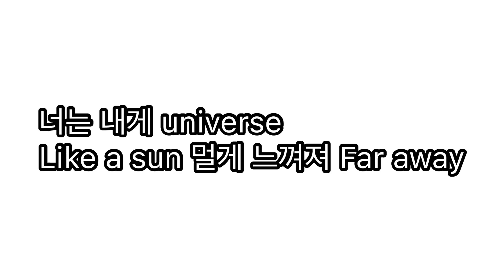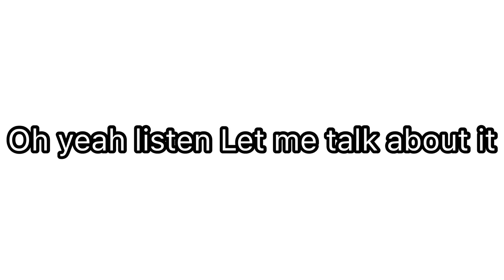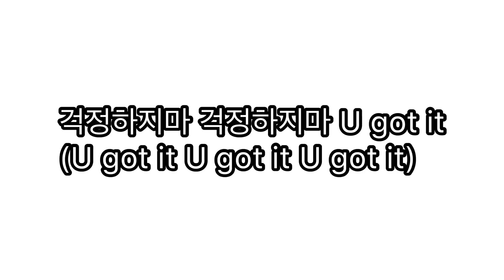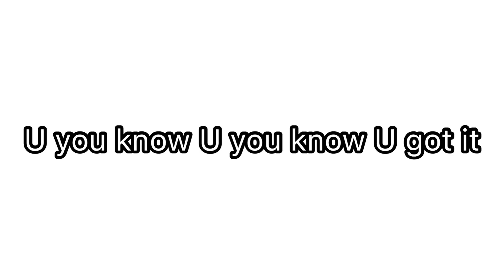[프로듀스X101] 컨셉평가 미리듣기 가사/[ProduceX101] Concept Evaluation Preview lyrics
가사는 제가 들리는 대로 적었습니다(노래 댓글 참고도 했습니다!) 1시간 동안 만들었네요ㅠㅠㅠ 조금이라도 도움이 되셨다면 쏘스뮤직 김현빈 연습생 투표 부탁드립니다 감사합니다❤️
그리고 제가 들리는 대로 적었기 때문에 틀린 부분이 당연히 있을텐데 틀린 부분 아시는 분들은 댓글로 남겨주시면 감사하겠습니다~ 보니까 벌써 틀린 부분이 좀 있네요ㅠㅠ 죄송합니다!!
움직여 갓띵곡ㅠㅠㅠ 움직여 멤버 다 데뷔하자!
김현빈 조승연 이한결 이진혁 김국헌 최병찬!! 움직여!!